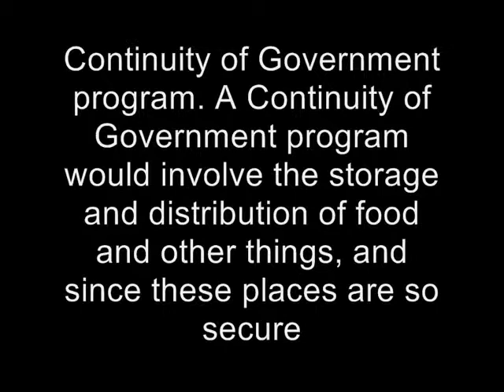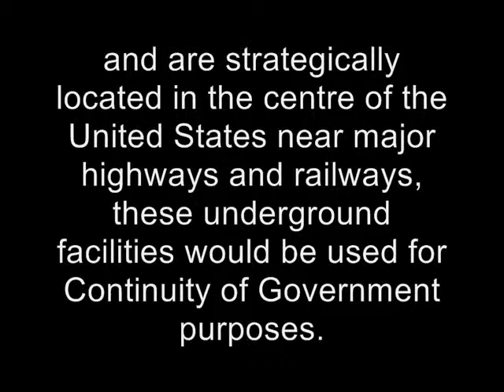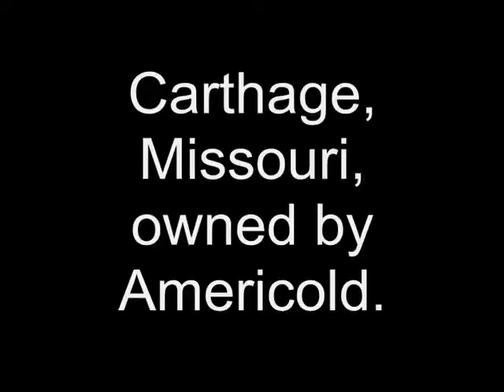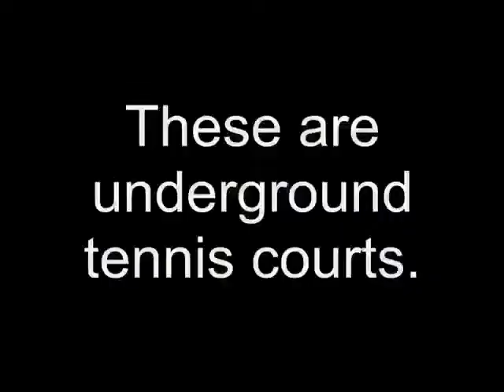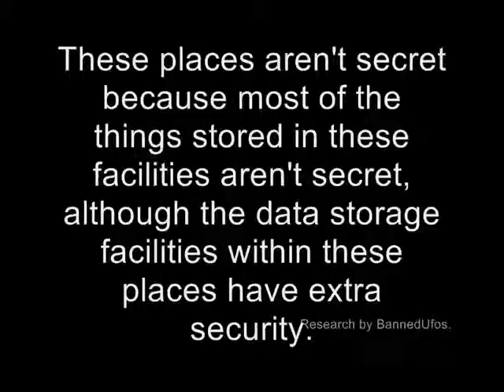Tour of Underground Facilities in Missouri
Die Kommentarfunktion ist in den meisten Fällen abgeschaltet.
Alle hier gelisteten Videos sind für den Blog
Auf den entsprechenden Artikel, wird immer verlinkt.
Im Blog kann dann, unter dem Artikel, gerne ein Kommentar abgegeben werden.